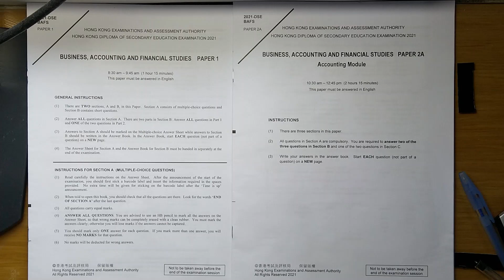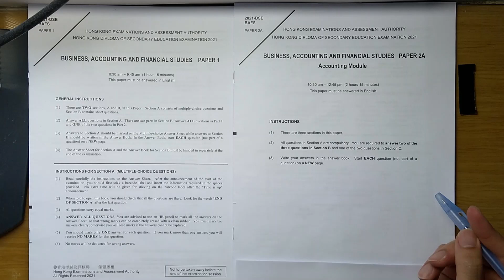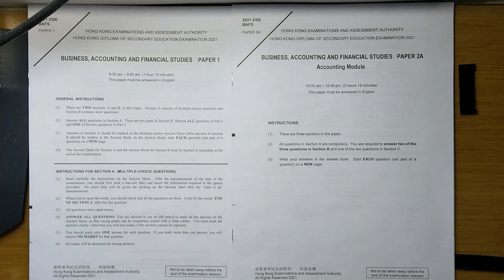2021 BAFS - 考後簡評 (12 May 2021)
11 OCT 2021 更新：早前因錯誤設定，2021解卷影片均不接受觀眾留言。現已更改設定以便觀眾提問及討論答案內容。不便之處，敬請原諒。